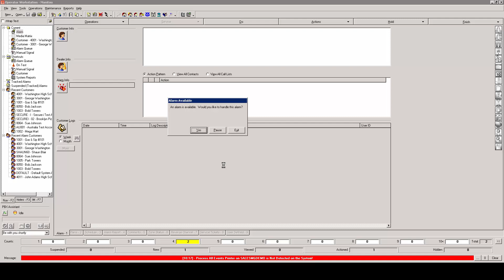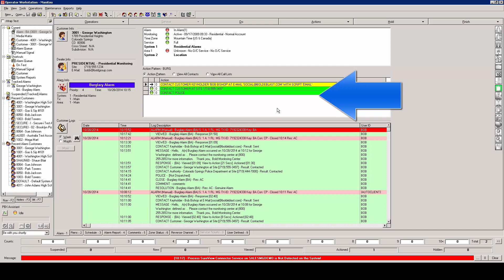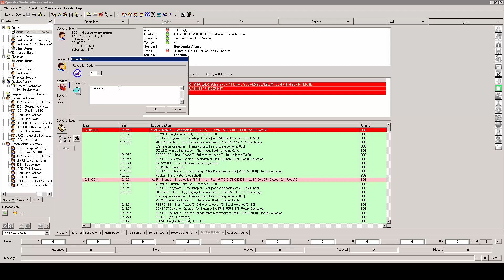Handling an Alarm In Manitou - Alarm Monitoring Software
Welcome to the Bold Technologies YouTube Channel!  We invite you to learn more about the Manitou alarm automation software.  In this video we walk through the features of the Alarm Handling Screen and demonstrate how an Operator would handle an alarm in Manitou.